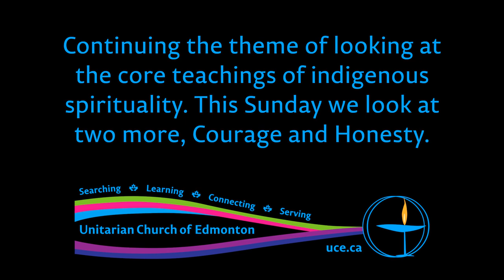Rev. Brian Kiely & John Pater, “First Nations 7 Sacred Teachings: Courage & Honesty”, 28 Jan 2018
Continuing the theme of looking at the core teachings of indigenous spirituality. This Sunday we look at two more, Courage and Honesty.

Reading
Dave Courshene Jr. & Cindy Crowe, “On Courage, Bravery as Represented by the Bear”
Dave Courshene Jr. & Cindy Crowe, “On Honesty, as Represented by the Sasquatch”